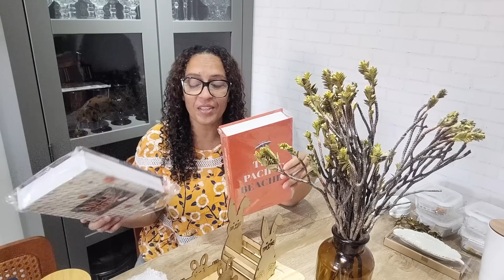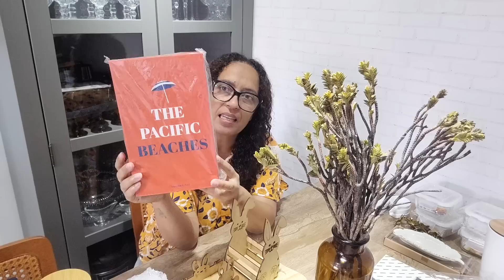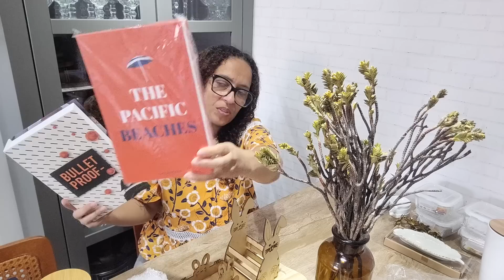COMPRAS PARA O LAR NA 25 DE MARÇO, MERCADO LIVRE E ARMARINHOS FERNANDO.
Equipamentos usados.
Camer Cannon G7X Mark ll e Celular Samsung S20 FE.
Editor iMovie.